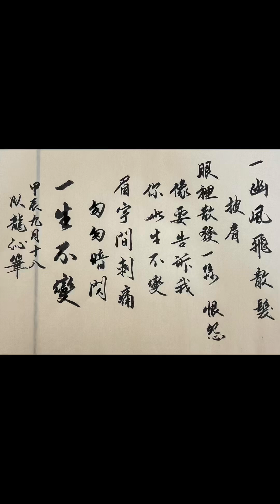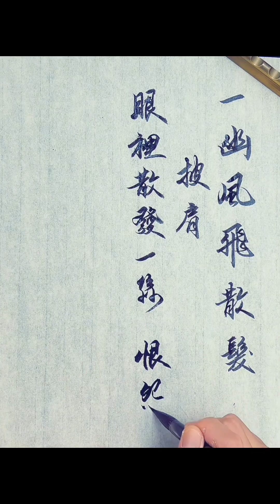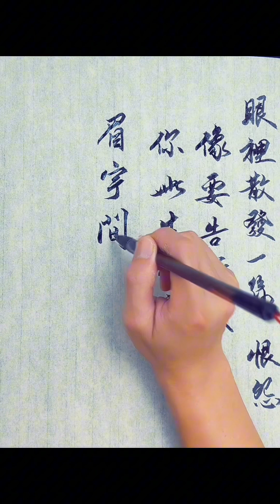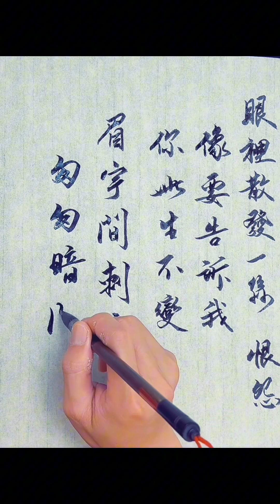披肩眼裡散發一絲 恨怨像要告訴我 你此生不變眉宇間刺痛匆匆暗閃#李克勤_一生不變